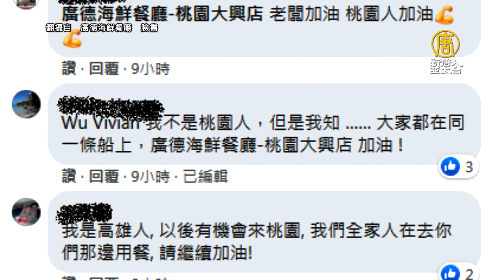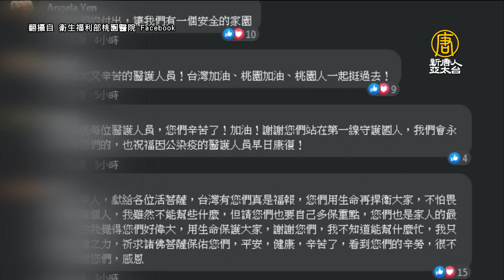桃醫謝外界送暖「會守住台灣」暖心客感動足跡餐廳